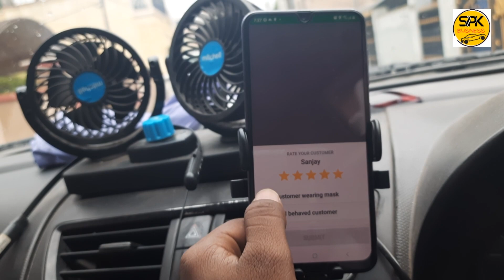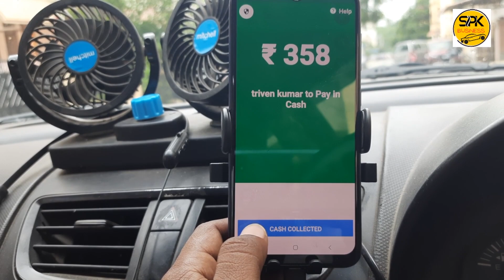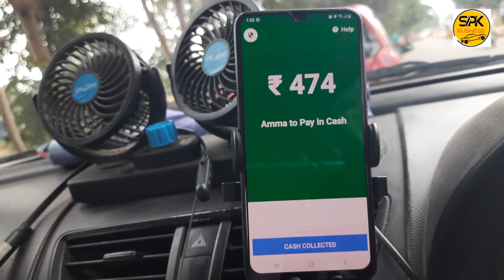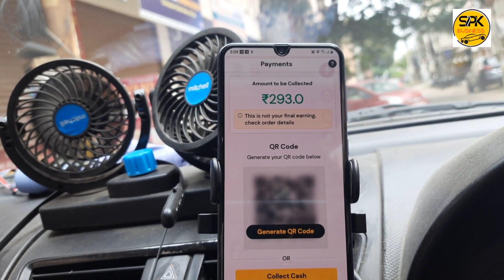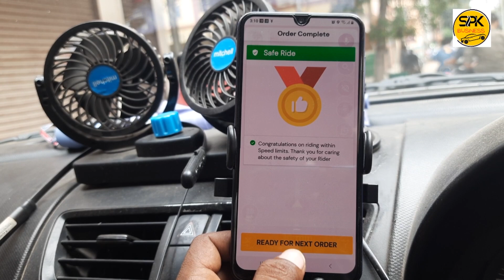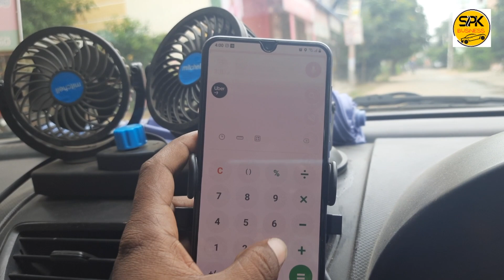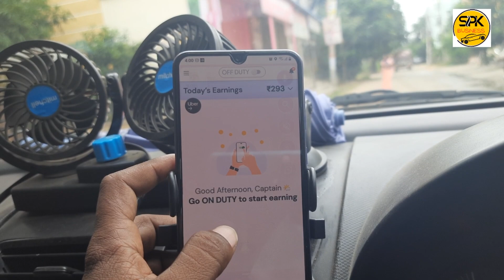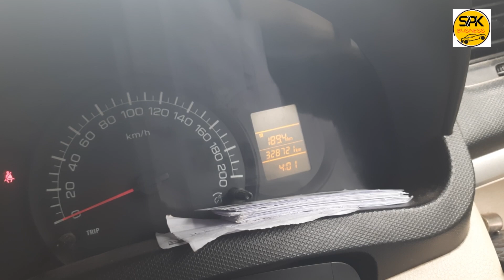3 September 2023